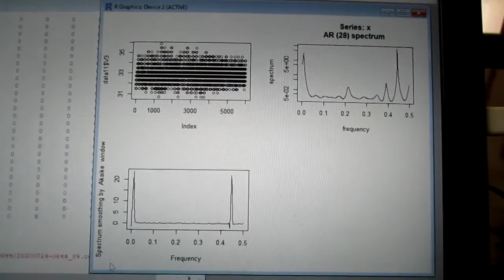超音波の音圧測定解析データ